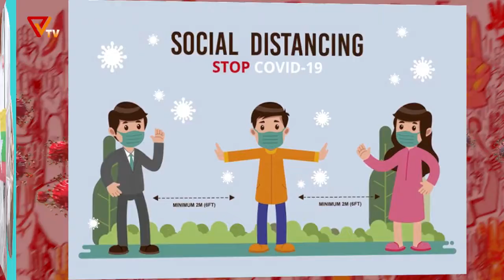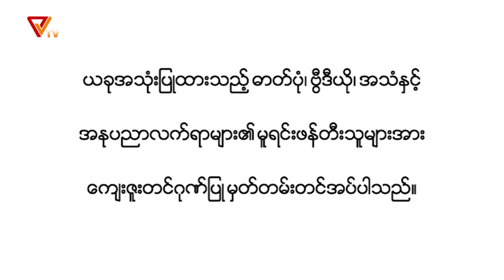Fighting Against Covid 19 and Military Dictator | Spring Revolution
Fighting Against Covid 19 and Military Dictator